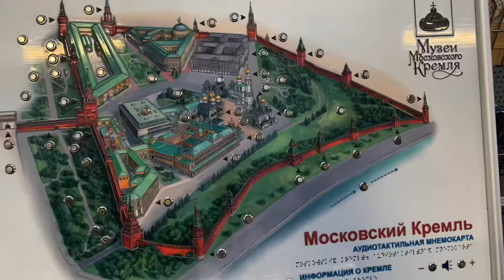Visiting Moscow in the year 2020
Here is a video back when I visited Moscow, Russia in January and February 2020. The first time I went to Russia was in the summer back in 2018, but I enjoyed more in the winter actually because of all of the snow. I plan on making more Duolingo videos in the future and talking about the new Duolingo courses the day they come out or a few days afterwards as well as reviews on other language learning products and apps so please subscribe if you are interested! I post vlogs and videos on my YouTube channel as well. I hope you enjoy.

Instagram - I’m the most active on Instagram